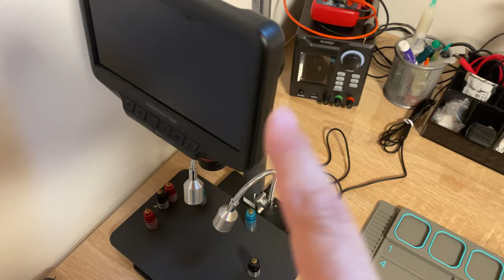Roomtour 🏠: Ich zeige euch mein neues Reparaturstudio mit neuem Equipment 🔬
Ich habe umgebaut und mir ein komplett neues Zimmer gestaltet mit Arbeitsplatz, Aufnahmestation und Schnittstation. Ich habe neues Aufnahmeequipment und alles neu organisiert. Also begleitet mich bei der kurzen Roomtour und seid gespannt, was demnächst alles kommen wird.
🍺 Du magst mein Video? Wenn dir dieses Video gefallen hat und du mich unterstützen möchtest, würde ich mich freuen! 😄

🙏 Ein herzliches Dankeschön an alle meine Mitglieder, die diese Community unterstützen! Das ist echt unglaublich von euch! Danke